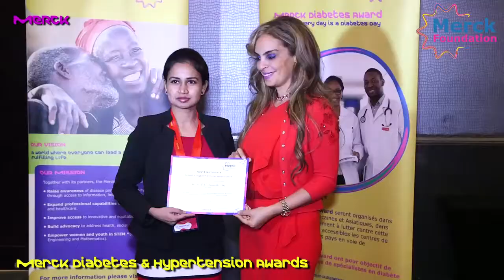MerckFoundation Launched by 1st Ladies-Chad,Niger,CAR,Gambia&Guinea&Chair-NationalAssembly,Namibia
Merck Foundation Launched by First Ladies of Chad , Niger, Central African Republic , Gambia and Guinea Conakry and Chairperson of National Assembly of Namibia at Fourth Edition of Merck Africa Asia Luminary held at Cairo, Egypt. The First Ladies of Central African Republic, Gambia, Chad , Niger and Republic of Guinea announced to be ambassadors for Merck more than a Mother campaign in their countries. More than 450 African healthcare providers, policy makers and researchers from Africa and Asia benefited from the luminary sessions.